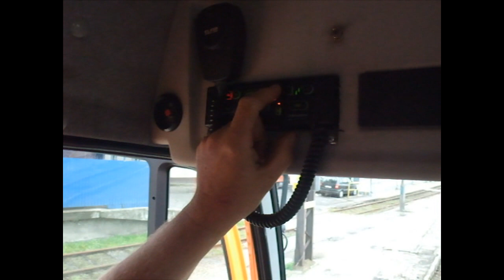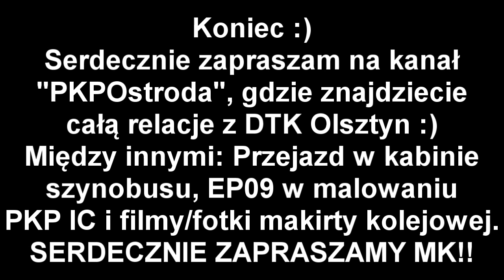Prezentacja sygnalizacji dźwiękowej - Kolejowe Ratownictwo Techniczne (DTK Olsztyn)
Oto prezentacja pojazdu, ale głównie sygnalizacji dźwiękowej Kolejowego Ratownictwa Technicznego. Pojazd ten jak widać może poruszać się po ulicy, jak i po torach. Posiada światła, rp1, zbiorniki z piaskiem do podsypania pod koła itp.
Na kanale znajdziesz przejazd w kabinie szynobusu, EP09 itp.